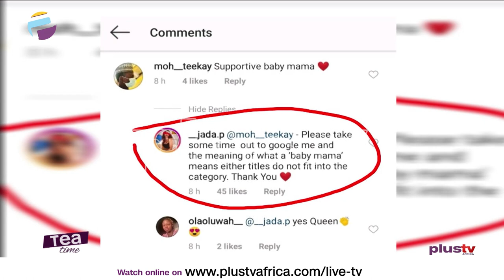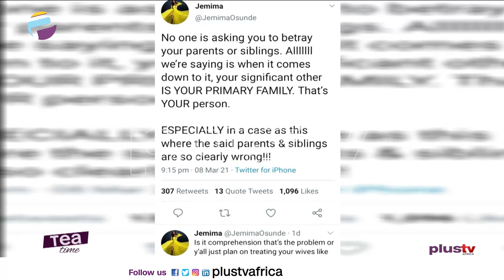Don't Call Me Wizkid's Baby Mama | Jemima Osunde Says Your Spouse Should Come First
Don't Call Me Wizkid's Baby Mama - Jada P Slams Troll

Your Spouse Should Be Your First Family - Jemima Osunde